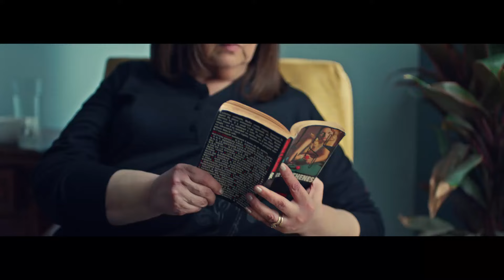الفيلم الذي تخطى حدود الإثارة كامل بدون حذف مشاهد FULL HD